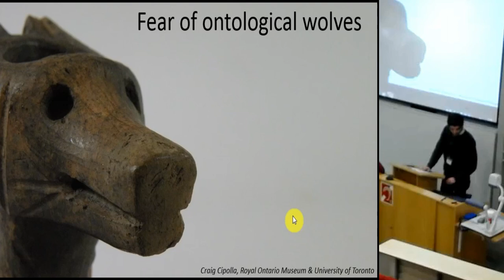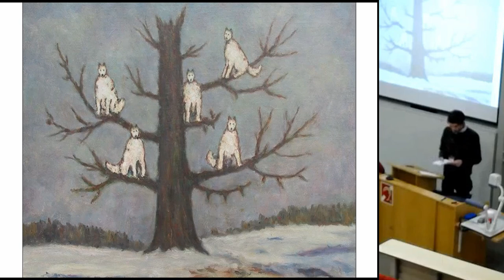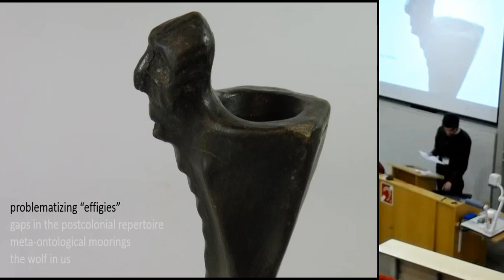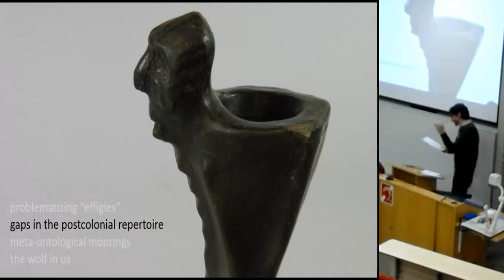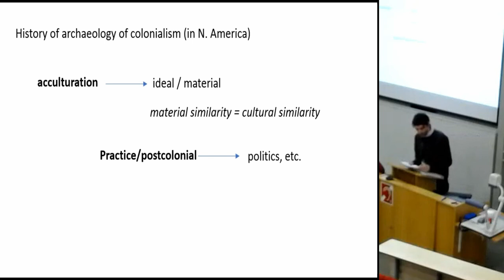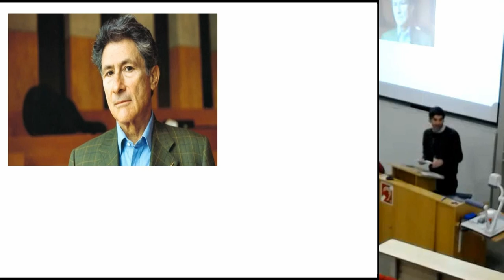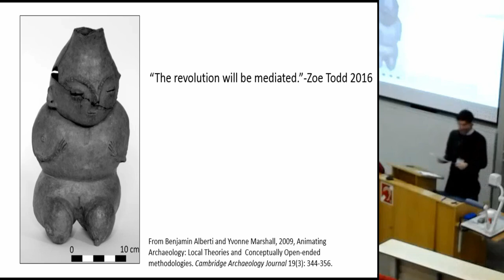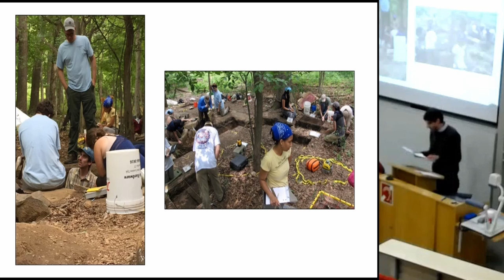Fear of Ontological Wolves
I frame this paper as a direct response to Viveiros de Castro’s 2014 Cambridge lecture, ‘Who is afraid of the ontological wolf?’. I offer a critical assessment of ontological questions in archaeological theory, particularly as they relate to the practice of collaborative Indigenous archaeology and the archaeology of colonialism in North American contexts. Viveiros de Castro’s lecture provided an up-to-date synthesis of ontological transformations and debates in the discipline of anthropology while emphasizing the importance of Deleuze and Guattari’s writings. Drawing directly on the work of these thinkers and more, I outline the advantages that ontological questions afford archaeologists who work with Indigenous communities and who strive to decolonize our discipline. However, I also place emphasis on my fears and anxieties, what I see as the shortcomings and omissions of the ontological turn in archaeology. These relate directly to certain ontological arguments for dissolving, or in my opinion, glossing over the meta-ontological moorings of the archaeologist in favour of multiple ontologies and novel explorations of alterity (e.g., ‘Other worlds’). As a white middle-class male who works in collaboration with Indigenous communities to rethink colonial histories, I discuss why I find these proposed ontological leaps both challenging and colonial.

Craig Cipolla (Royal Ontario Museum/University of Toronto)